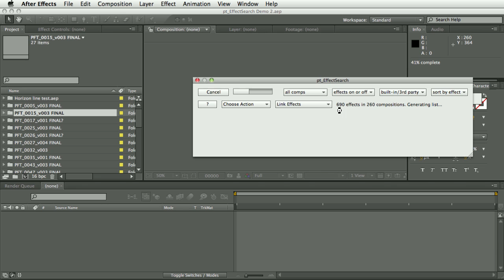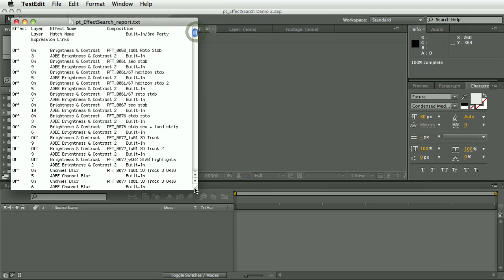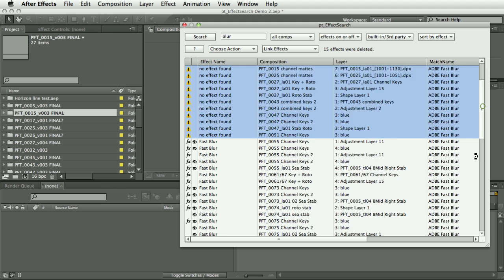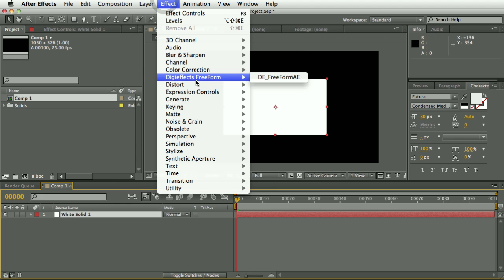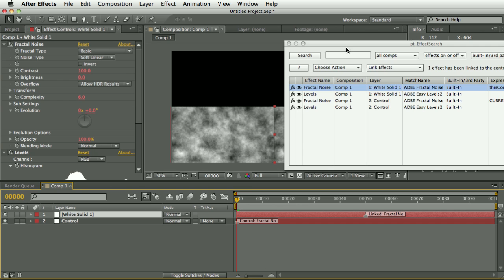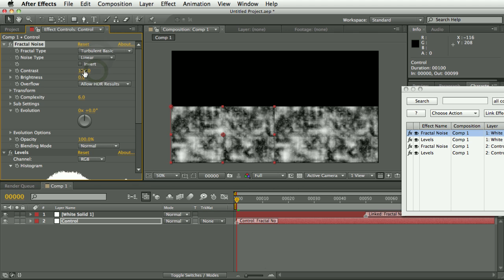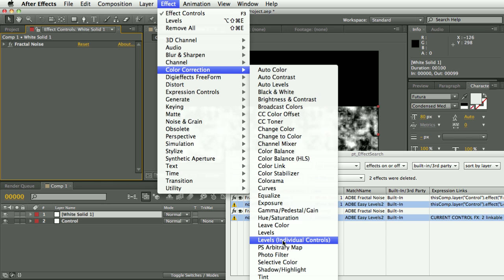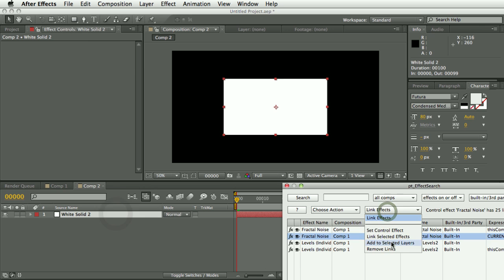pt_EffectSearch_v2.0_Demo